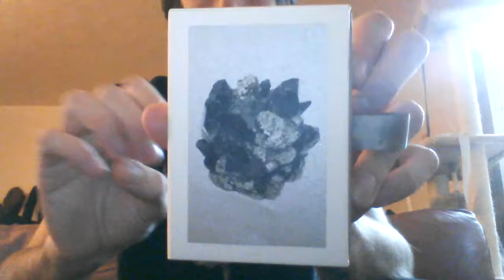Victor Eremita- "Clearing" magik edition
For the full review this is a part of, please